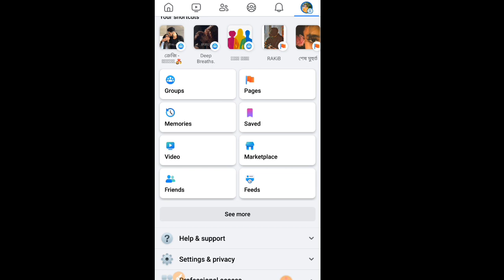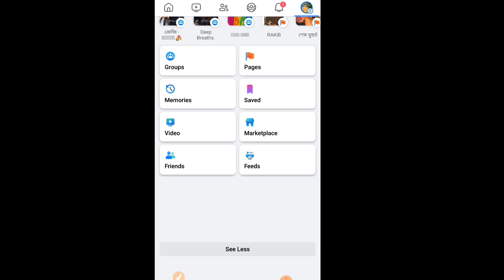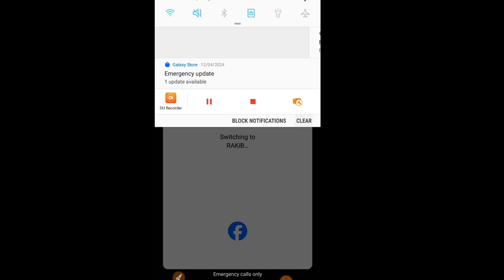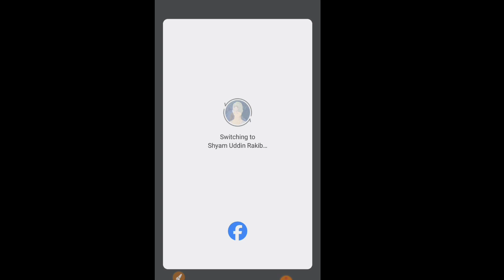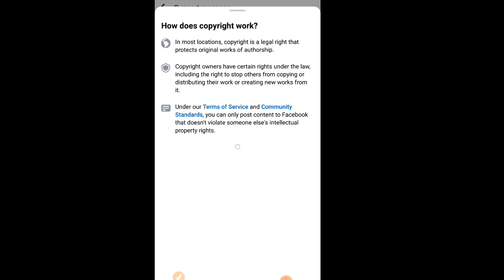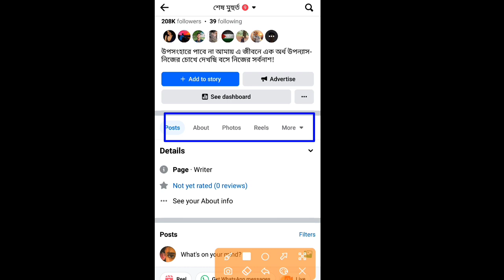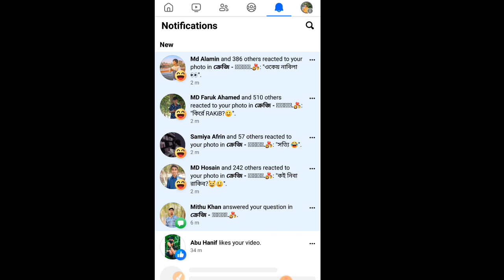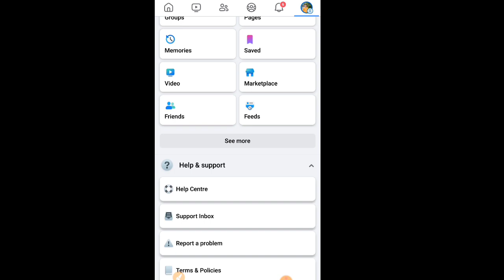Profile Has Some Issues Remove | Page Has Some Violations Problem Solution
Profile Has Some Issues Remove | Page Has Some Violations Problem Solution @TechnicalZiko

I have tried to show and explain in this video how to solve Facebook profile and profile and page in profile some violation page has some violation committee stand guidelines step by step guide

profile has some issues remove,
Page Has Some Violations Problem Solution,
facebook profile has some issues,
profile has some issues kaise hataye,
page has some issues,
page has some issues remove,
facebook page has some issues,
page has some issues remove facebook,
how to solve profile has some issues on facebook,
How To Solve Profile has Some Issues On Facebook 2024,